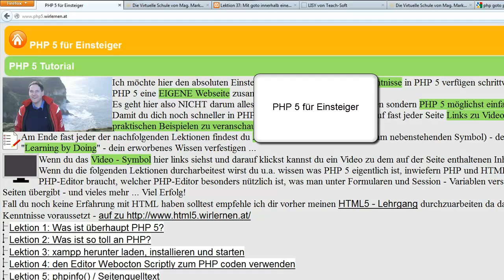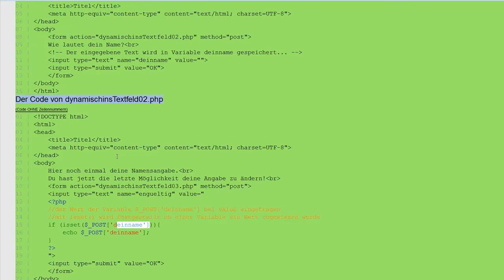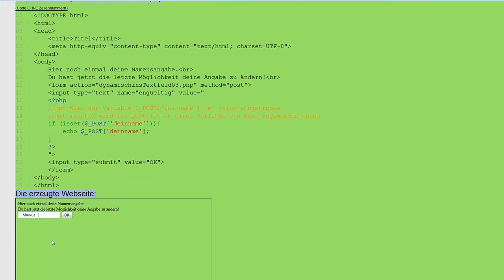Lektion 46: $_POST - Wert in ein Formular - Textfeld eintragen